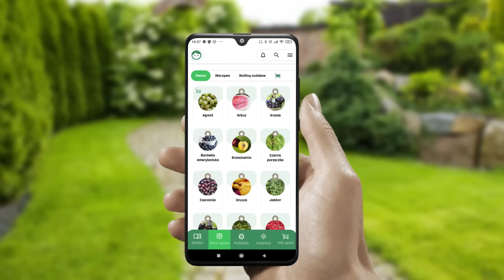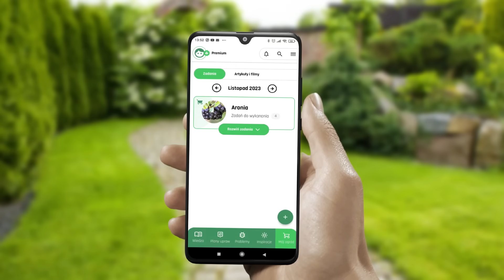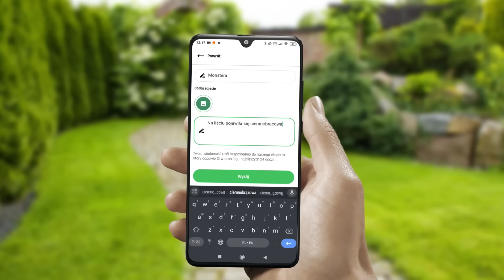Kiedy przycinamy hortensje?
Partnerem odcinka jest marka @GardenaPoland producent narzędzi ogrodniczych.